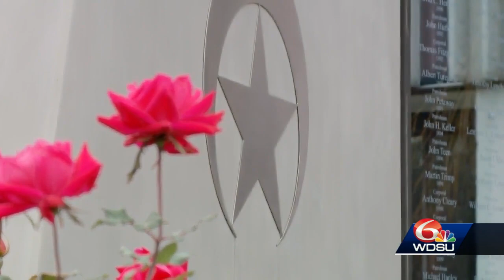New Orleans police say 24 kids arrested more than once in three months time